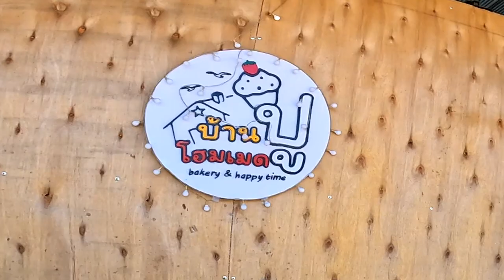สำรวจป่าเขา สุดปลายทางค้นหาที่มาสถานที่ รกร้างและวังเวง